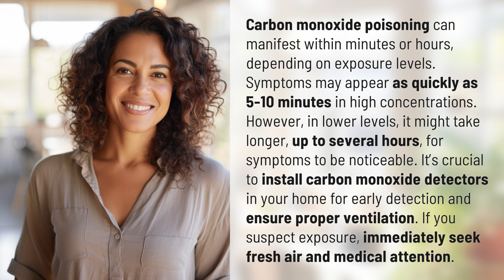How long does it take for carbon monoxide poisoning to hit?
The Time it Takes: Carbon Monoxide Poisoning 👉 Carbon Monoxide Poisoning Time 👉 Discover how quickly carbon monoxide poisoning can strike and the importance of early detection and proper ventilation to stay safe.

Laura S. Harris (2024, January 23.) How long does it take for carbon monoxide poisoning to hit?
    🌐 AskAbout.video